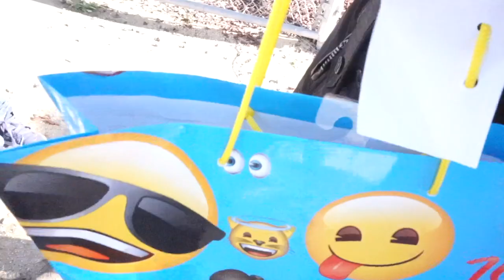Buying a Subscriber, Whatever They Want 💰💰💰💯